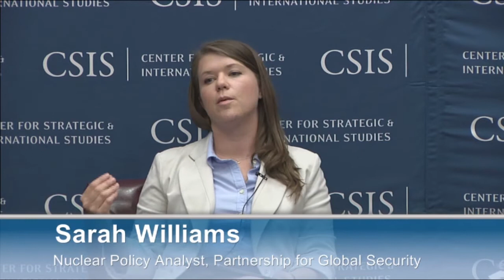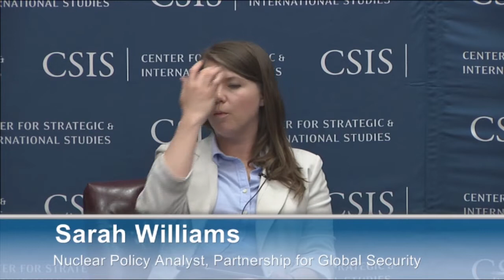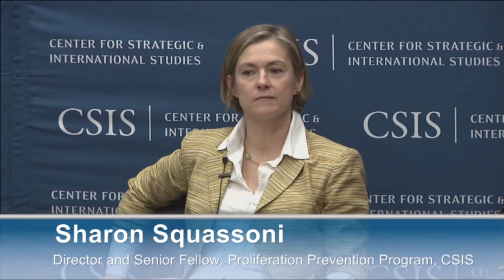Creating a Legacy for the Nuclear Security Summit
Featuring a discussion with:
Kenneth Luongo, President, Partnership for Global Security
Sarah Williams, Nuclear Policy Analyst, Partnership for Global Security
Sharon Squassoni, Director and Senior Fellow, Proliferation Prevention Program, CSIS

Moderated by:
Lesley McNiesh, Coordinator, The Fissile Materials Working Group.

The Nuclear Security Summit process offers a unique opportunity for leaders to come together to address one of the most difficult global security challenges of the 21st century. The NSS process was launched by President Obama who hosted the first summit in Washington in 2010.  Following the third summit in The Hague this March, planning will commence for a fourth meeting of world leaders in the United States in 2016.

On April 2, experts will discuss what resulted from The Hague summit, what the summit process has accomplished, and what needs to be accomplished in 2016 to prevent nuclear terrorism.